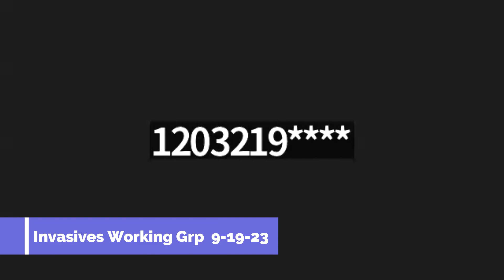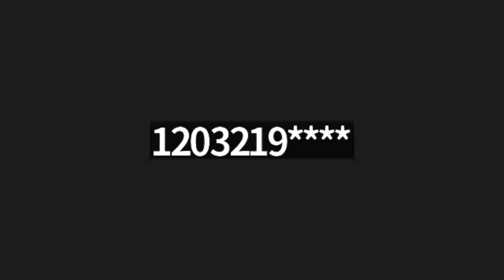Pk & Rec - Invasives Wk Grp 9-19-2023